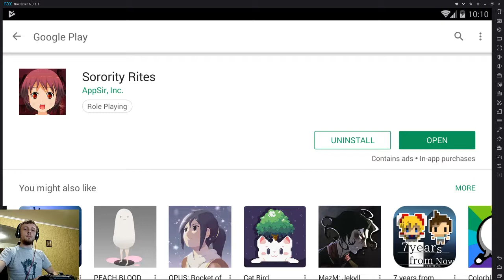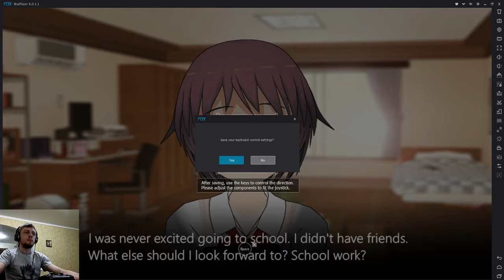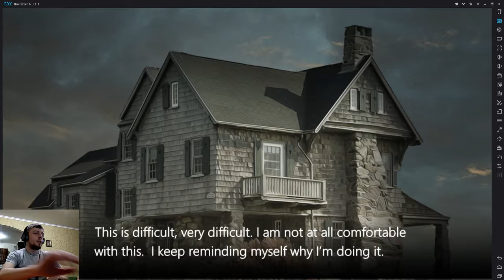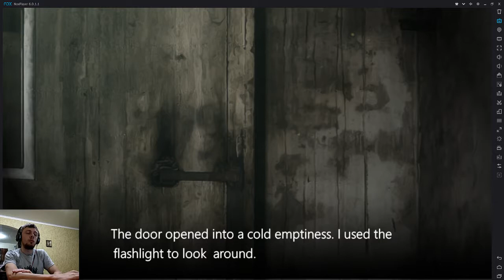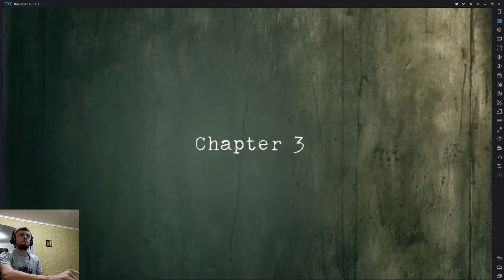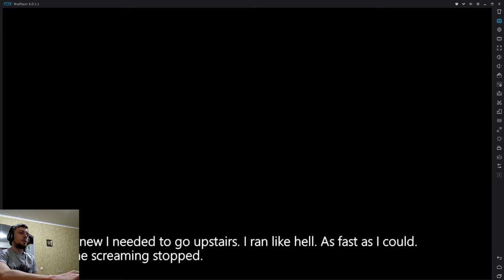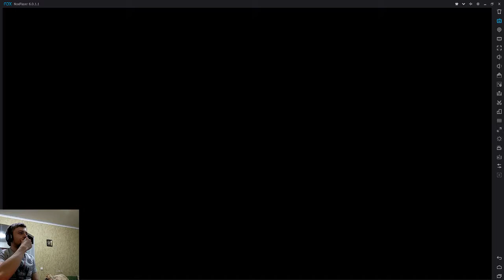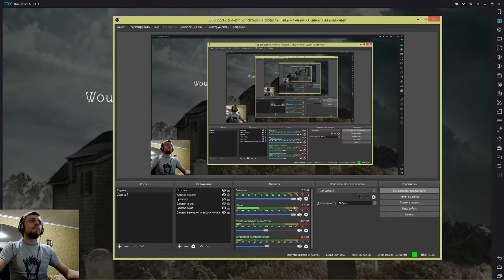Full Playthrough: Sorority Rites! How scary is it? [ENG]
Pre-history for Dere Evil Exe. It was a nice play!

"Sorority Rites is the backstory to our universe of interconnected stories. It is a kinetic visual novel horror thriller that follows the story of new college transfer Myles, an 18-year old nobody, and her attempts to succeed at a scary initiation. She encounters Venice, the most popular girl on campus, and is forced to stay at an old mansion in order to pass the local sorority's initiation rites. However, things take an unexpected turn."